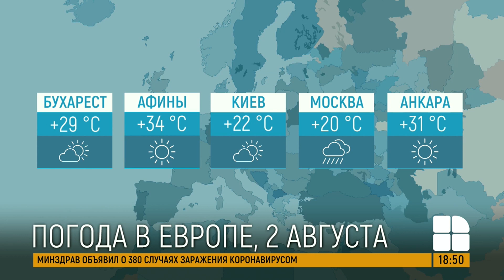Прогноз погоды на 2 августа 2020